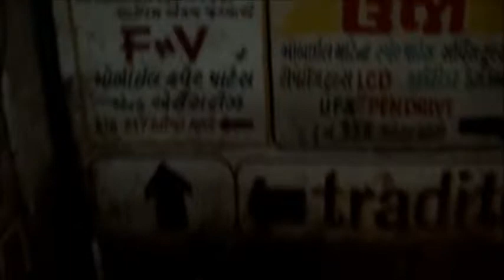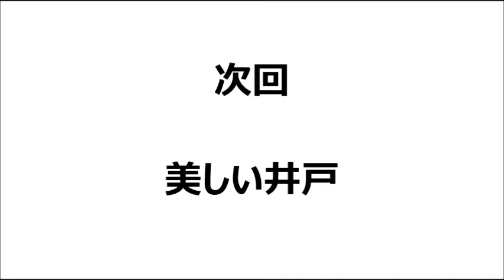NO40 インド一人旅 インドのショッピングモールがスラムすぎる・・・ 【アフマダーバード】